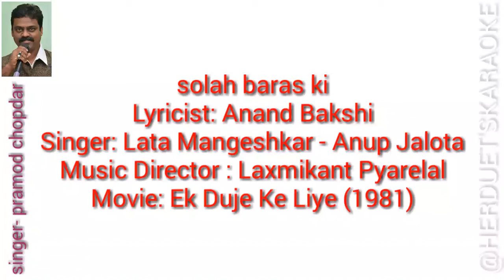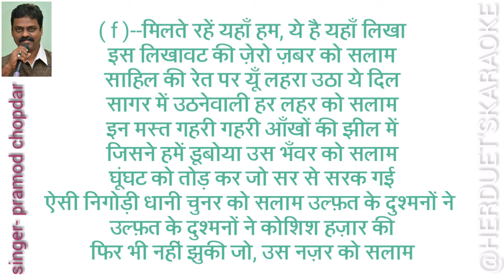Solah Baras Ki Baali Umar -- Ek Duuje Ke Liye - karaoke for female singers with male voice & lyrics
Solah Baras Ki Baali Umar - Ek Duuje Ke Liye - Kamal Hasan & Rati Agnihotri - karaoke for female singers with male voice and lyrics.
Enjoy this beautiful song Solah Baras Ki Baali Umar sung by Lata Mangeshkar and Anup Jalota from the blockbuster romantic movie of 1981 Ek Duuje Ke Liye starring  Kamal Hassan & Rati Agnihotri in the lead. The music is composed by veteran music composers Laxmikant Pyarelal and the lyrics are penned by Anand Bakshi. The movie is Directed by K. Balachander.

कोशिश कर के देख ले दरिया सारे नदिया सारी
दिल की लगी नहीं बुझती, बुझती है हर चिंगरी

सोलह बरस की बाली उमर को सलाम
प्यार तेरी पहली नज़र को सलाम   ...

दुनिया में सब से पहले जिसने ये दिल दिया
दुनिया के सबसे पहले दिलबर को सलाम
दिल से निकलने वाले रस्ते का शुक्रिया
दिल तक पहुँचने वाली डगर को सलाम

जिस में जवान हो कर, बदनाम हम हुए
उस शहर, उस गली, उस घर को सलाम
जिसने हमें मिलाये, जिसने जुदा किया
उस वक़्त, उस घड़ी, उस गज़र को सलाम

मिलते रहे यहाँ हम, ये है यहाँ लिखा
उस लिखावट की जे-रो-जबर(?) को सलाम
साहिल के रेत पे जो लहरा उठा ये दिल
सागर में उठने वाली हर लहर को सलाम
यूँ मस्त गहरी गहरी आँखों की झील में
जिसने हमें डुबोया उस भँवर को सलाम
घूँघट को छोड़ के जो, सर से सरक गयी
ऐसी निगोड़ी भाली चुनर को सलाम
उल्फ़त के दुश्मनों ने कोशिश हज़ार की
फिर भी नहिं झुकी जो, उस नज़र को सलाअम

प्रमोद चोपदार
singer & composer